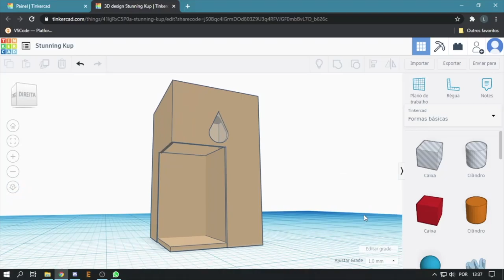CONSTRUINDO UM BOT PARA ME DAR ÁGUA E NÃO MORRER DESIDRATADA 👁 👅👁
Usei meu ESP32 para construir uma maquina inovadora capaz de fazer com que você me envie um copo de água via chat da twitch